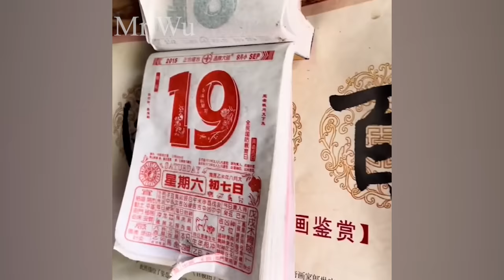Two brothers have renovated and cut the grass in a abandoned wooden house for many years